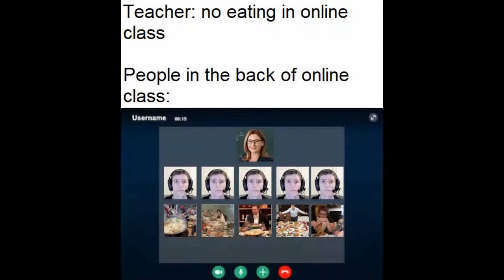Home Office Memes 2